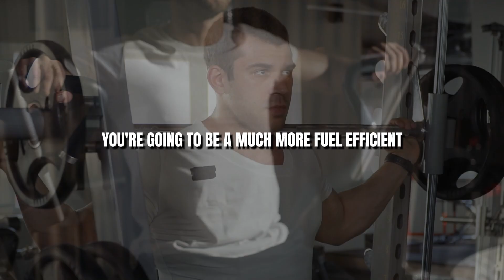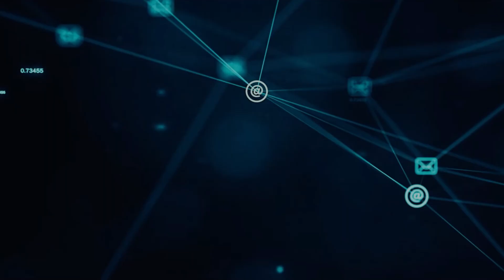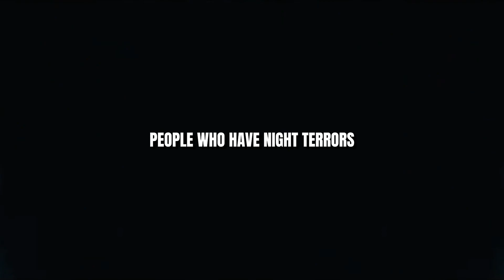NEUROSCIENTIST: Do This To GET TOP 1% SLEEP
Neuroscientist Andrew Huberman explains how everybody can improve their sleep and never wake up in the middle of the night feeling groggy or dizzy and not be able to fall back asleep.